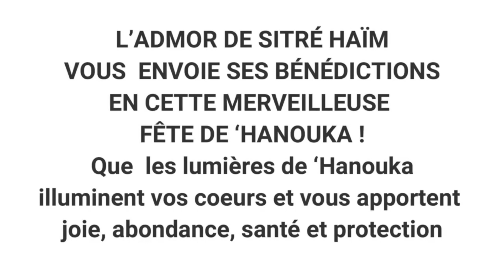Spécial 'Hanouka ! LA MÉDITATION DU POINT ZÉRO (7)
09/12/2020

Spécial 'Hanouka - LA MÉDITATION DU POINT ZÉRO par l'ADMOR de SITRÉ HAÏM chlita.

Tél : 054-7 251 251 (en Israël)

☎️ NOUS CONTACTER :
L' e-mail du Collège des Thérapies Alternatives CTA Sitré Haïm :
Tél : 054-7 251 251 ou 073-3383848 (en Israël)